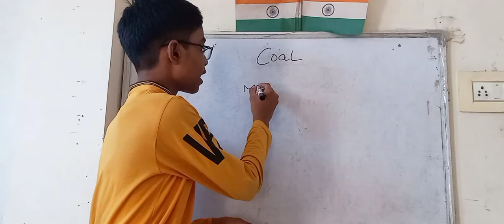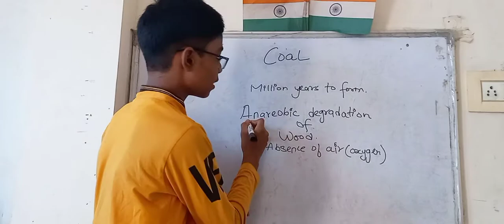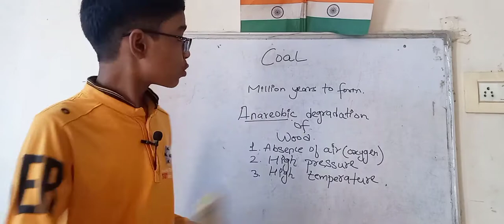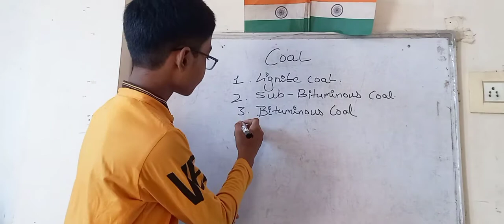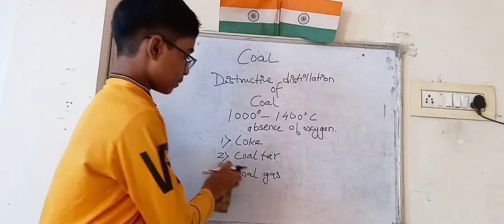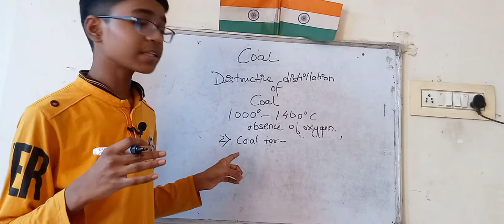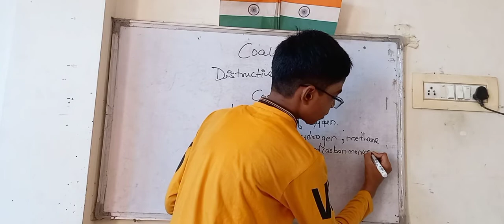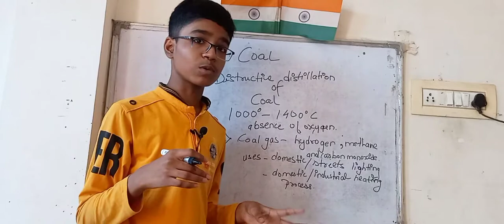Coal | Types of Coal | Distructive Distillation Of Coal and It's Product.